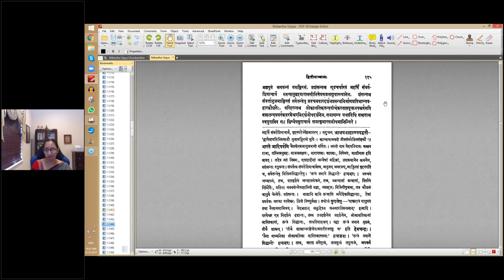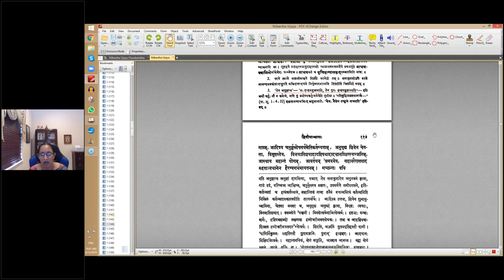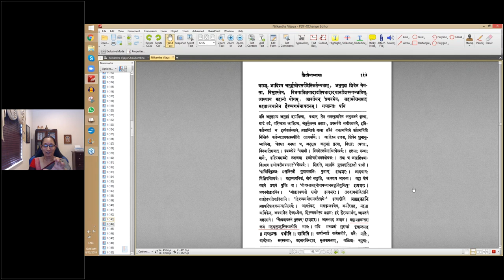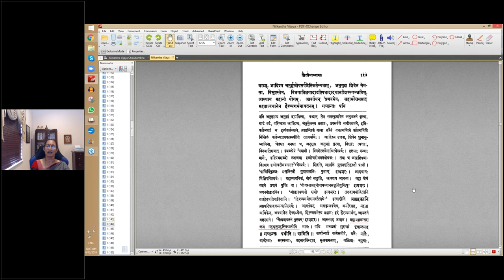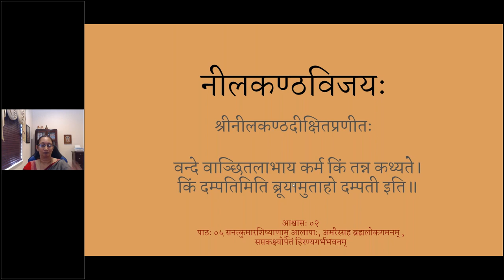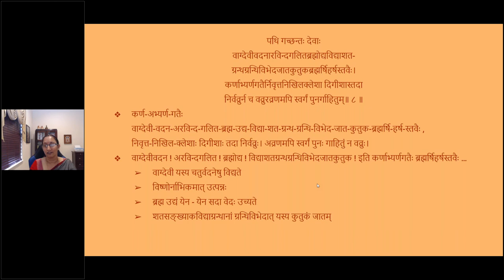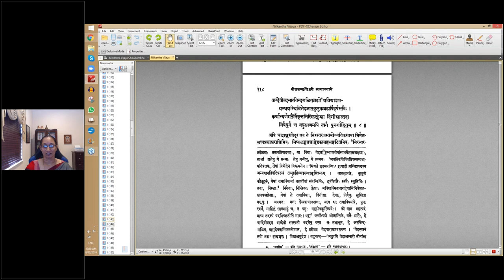नीलकण्ठविजयचम्पूः - Asvasa 2 - Lesson 5 (English lecture)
Nilakanthavijayachampu by Nilakantha Dikshita

आश्वासः २
पाठः ०५ सनत्कुमारशिष्याणाम् आलापाः, अमरैस्सह ब्रह्मलोकगमनम्